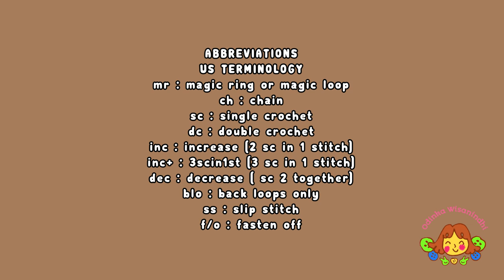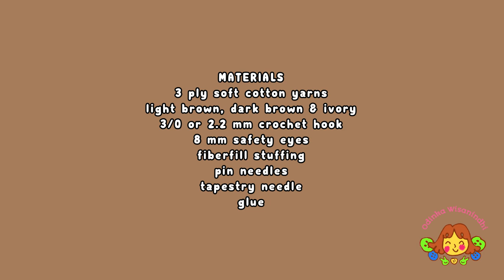OX 🐂| PART 1 | HEAD, EARS, HORNS, SNOUT | HOW TO CROCHET | AMIGURUMI TUTORIAL